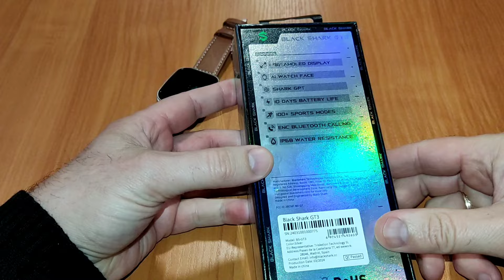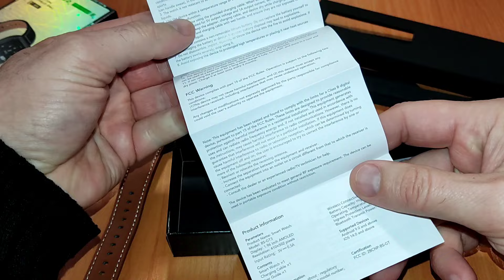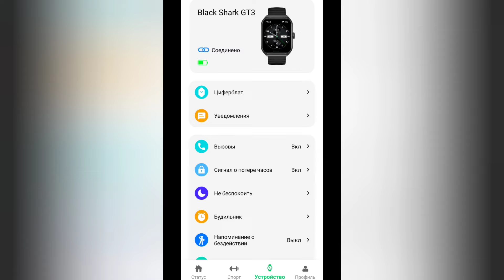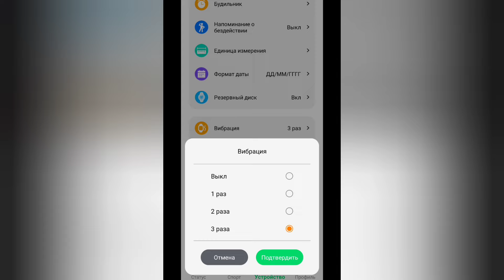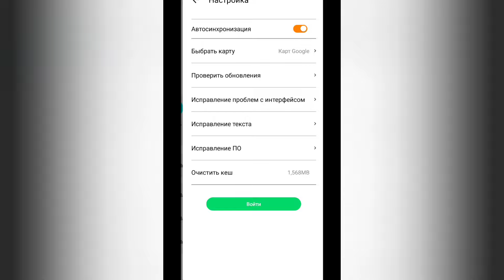Black Shark GT3, IP68, 1,96 Amoled, 250 mAh, Bluetooth-call. Знакомимся!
Black Shark GT3